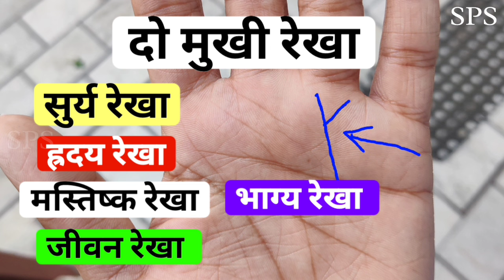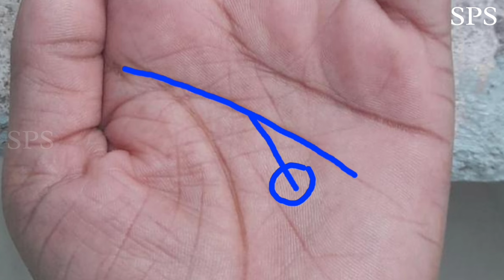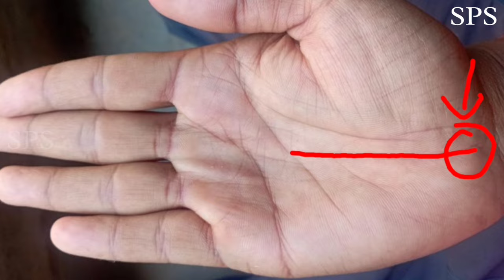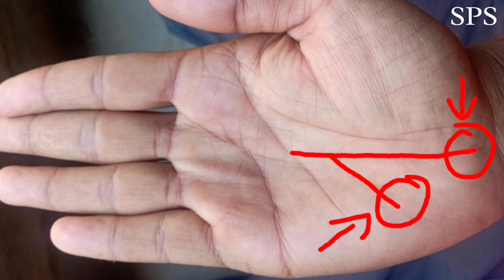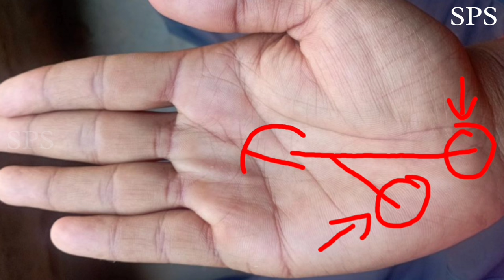जाने दो मुखी रेखा का असली राज़ 😯 Two-Faced Line in Palmistry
FREE PALMISTRY COURSE PART 4
In this video, you can learn about every two-faced line (domukhirekha) in hand

00:00 do mukhi rekha
00:21 do mukhi surya rekha
04:30 do mukhi heart line
09:41 do mukhi mind line
12:41 do mukhi jeevan rekha
16:02 do mukhi bhagya rekha
18:43 do mukhi budh rekha

learn palmistry in hindi
palm reading
do mukhi rekha
do mukhi hast rekha
two faced line in palmistry
hatheli me do mukhi rekha
hath mein do mukhi rekha ka matlab